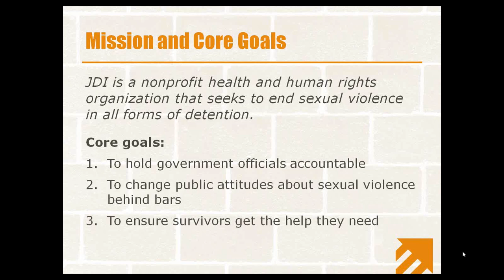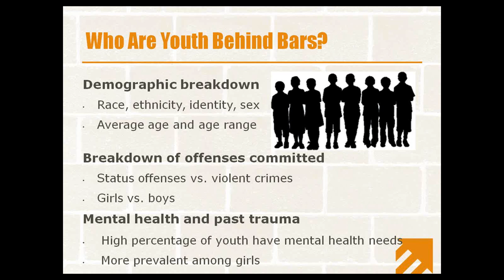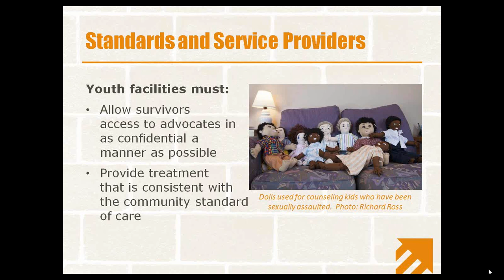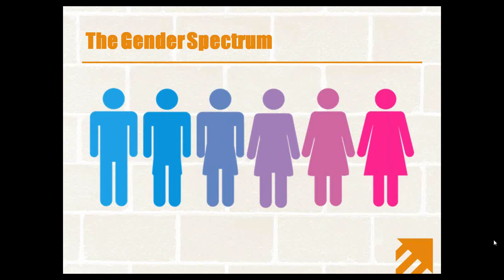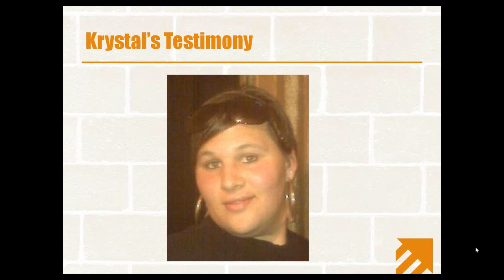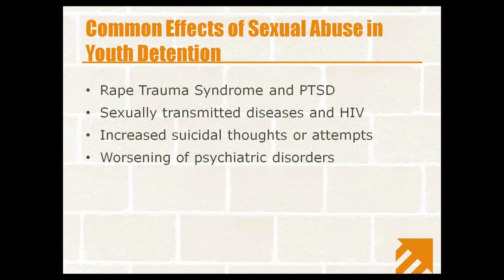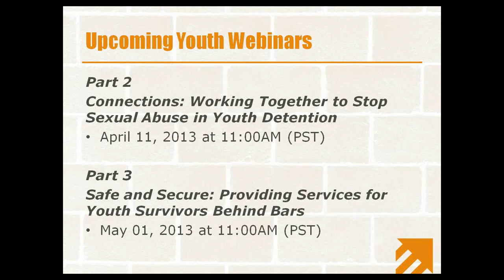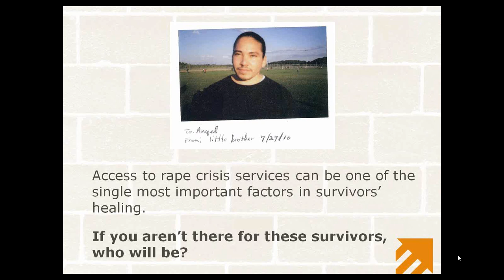WEBINAR: One in Eight - The Reality of Sexual Abuse in Youth Detention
Webinar recorded on April 3, 2013.

This JDI webinar covers the juvenile detention system, focusing on the crisis of sexual abuse facing youth detainees. Expert presenters review the offenses that most often result in the incarceration of young people, and the types of facilities that are used to detain them. The session also looks at the newly released Prison Rape Elimination Act standards, which apply to youth facilities.

The webinar features talks by community advocates as well as survivors of sexual abuse in youth detention. These perspectives help shed light on why so many youth detainees -- one in eight overall -- are sexually victimized, and on the impact of this abuse on youth and their communities. This webinar is the first in a three-part series on sexual violence in youth detention.

Who Should Attend:

This webinar is aimed at advocates and service providers -- rape crisis center staff, counselors, and administrators -- though anyone who works in the victim services field is encouraged to watch. Corrections officials, law enforcement, and other professionals in related fields are also invited.

One in Eight is the first in a three-part series of webinars on providing services to survivors of sexual abuse in juvenile detention. The series is part of JDI's National Sexual Violence in Detention Education and Resource Project, which is supported by the U.S. Department of Justice's Office on Violence Against Women. JDI is an international health and human rights organization that seeks to eliminate sexual violence in all forms of detention.